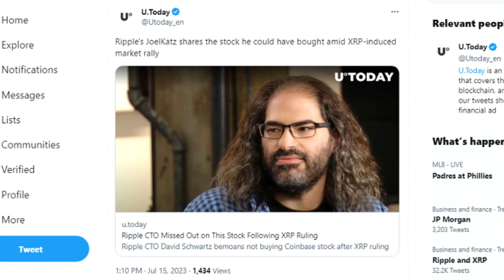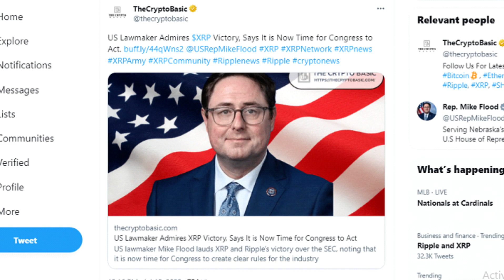Ripple XRP: It is Now Time for Congress to Act | XRP Has High Likelihood of a Second Pump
US Representative Mike Flood has expressed his support for Ripple following the recent court ruling that deemed XRP, not a security. The decision sets a precedent that could positively impact the treatment of other digital tokens in the country, fostering an environment of innovation and certainty. Rep. Flood’s comments reflect the growing chorus of voices advocating for clear cryptocurrency regulations.
Ripple CTO David Schwartz has revealed that he regretted not buying Coinbase's stock after the favorable XRP ruling. The ruling declared that the digital currency is not an investment security, which benefits Coinbase immensely. This sets a crucial precedent that crypto legal experts believe will shape the fate of many other lawsuits in the American digital currency ecosystem.
Crypto analytics platform Santiment is laying out the path forward for XRP after a court ruled that Ripple Labs’ automated, open-market XRP sales did not constitute a sale of securities. XRP rallied by over 70% after the court ruling to a 15-month high and possesses more upside potential amid reignited interest. Whale and shark activity suggests bullishness for the fourth-largest crypto asset by market cap.